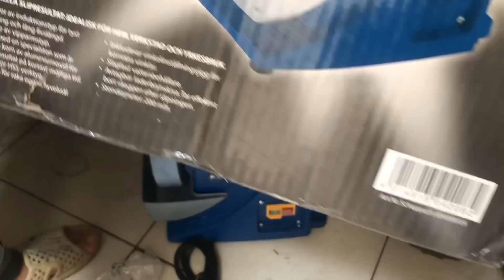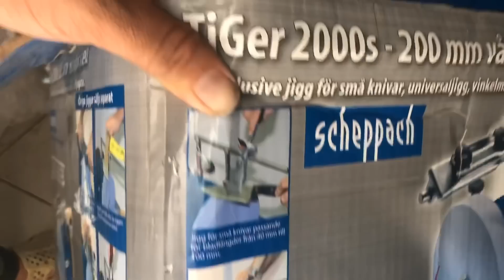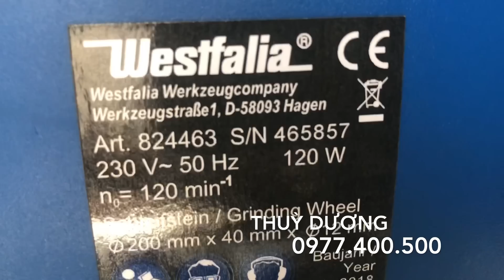Máy mài dao kéo tiger 200s